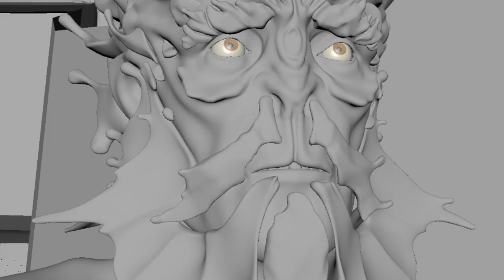Clara Arnaudin - Demo Reel